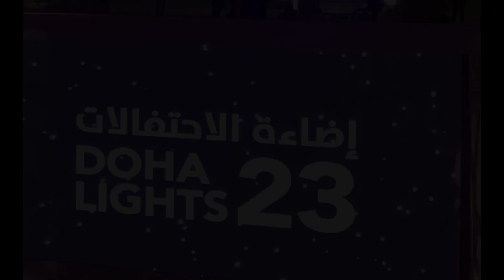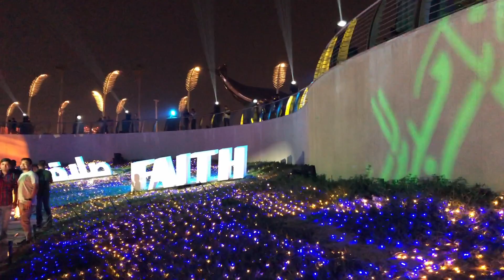DOHA LIGHTS 23, EID MUBARAK